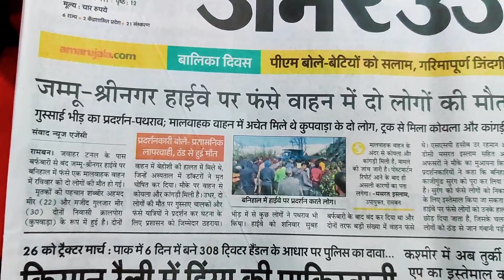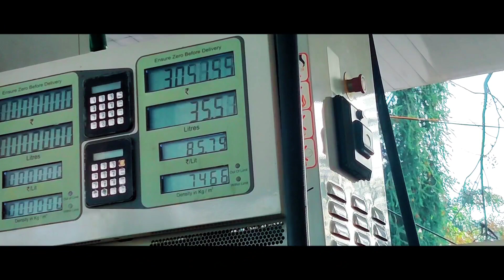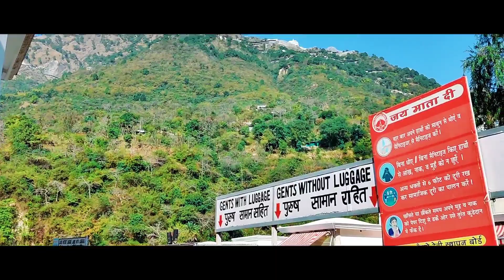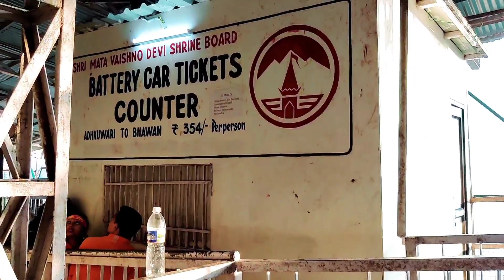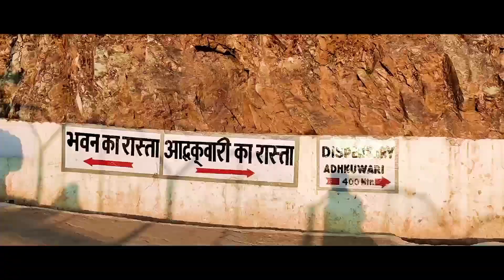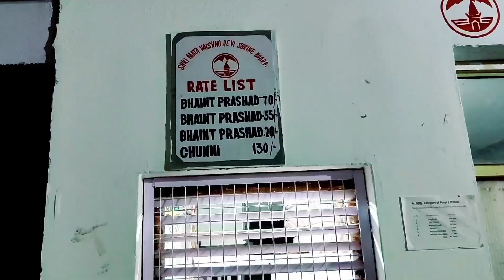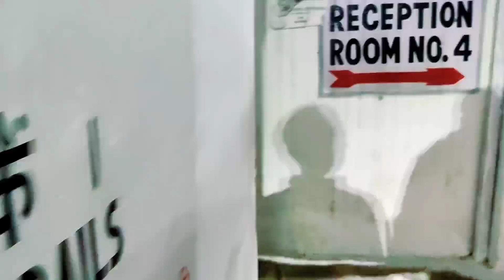Vaishno Devi VIP Darshan • covered with snow • ₹ for VIP Darshan